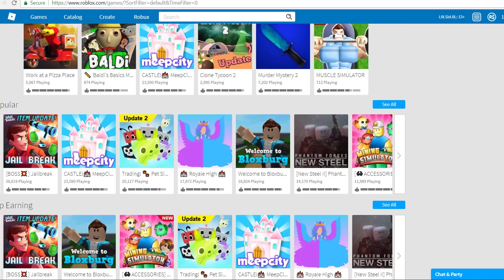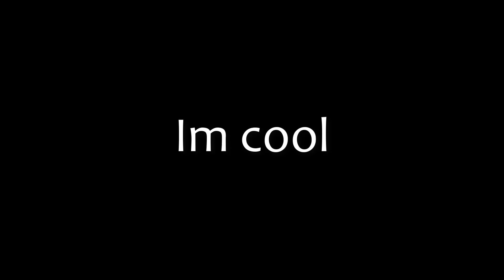If EA Owned ROBLOX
its ok bro